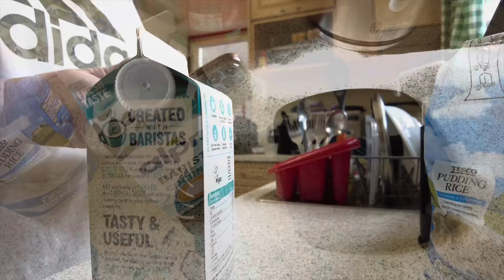Day in the life - what I ate on Slimming World~ Aldi haul & food prep 25/9/24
I also done some food prep too to keep me on track !!